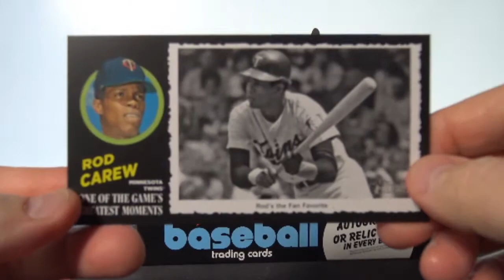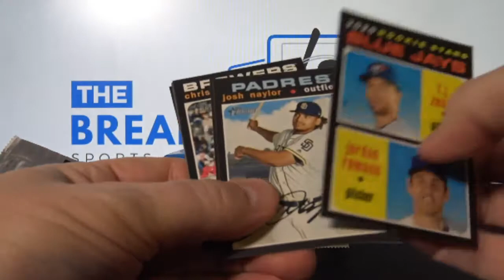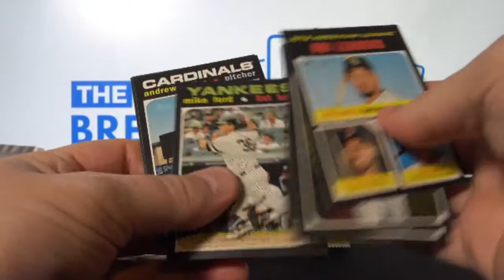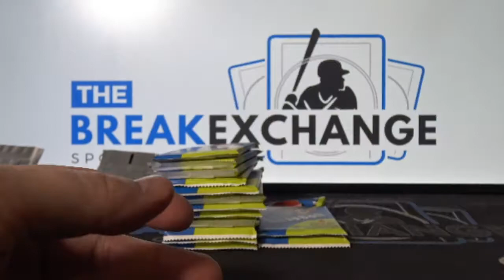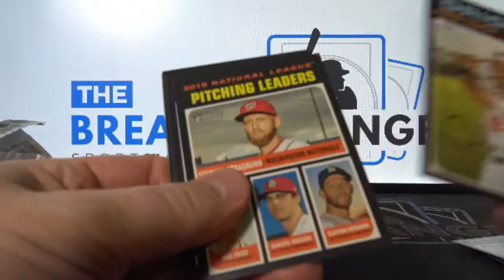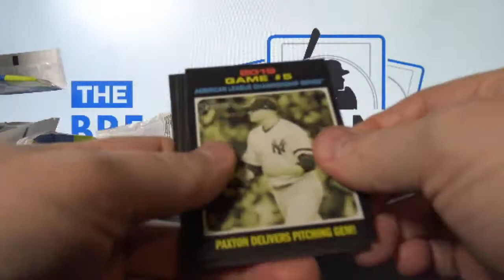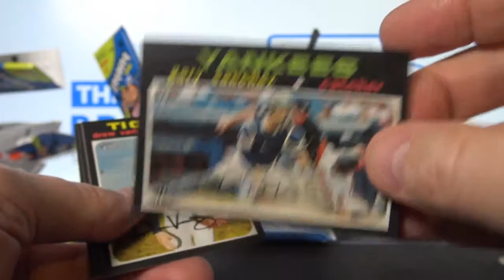1 Box of 2020 Topps Heritage Baseball (Break ID: 12511)